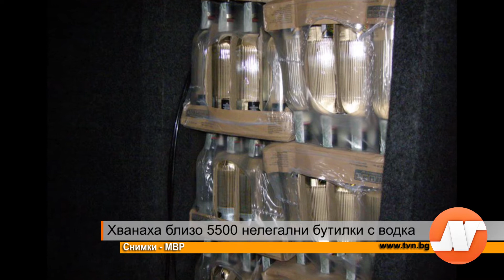Репортаж: Хванаха близо 5500 нелегални бутилки с водка